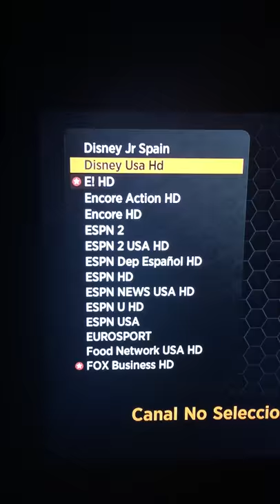Canales de PiTv en vivo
tv en vivo (400 canales), peliculas, series, karaoke, XXX, ingles, ejercicios, etc.